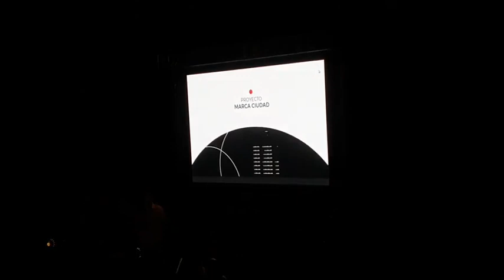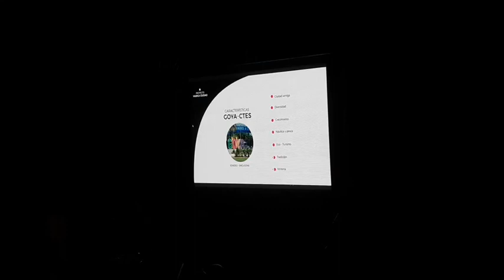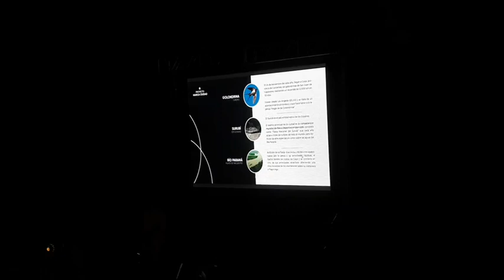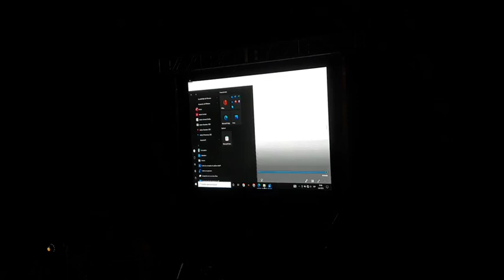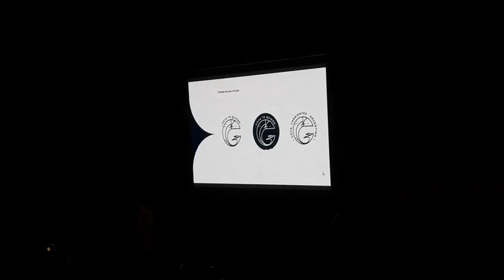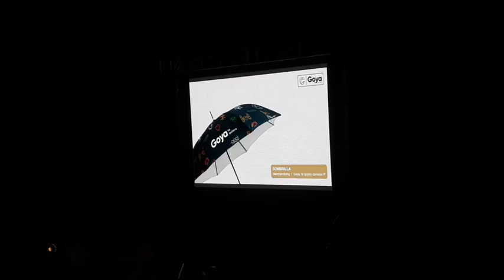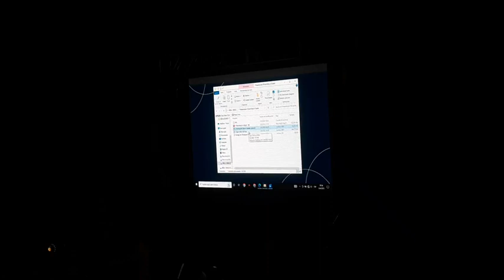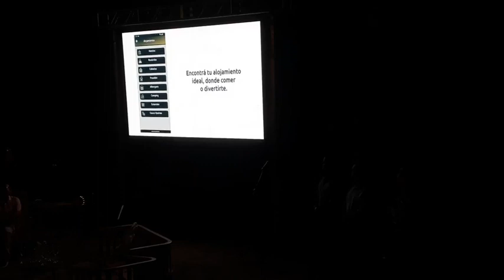Lanzamiento Aplicación "TURISMO GOYA". Emprendedores Goya profe Cacere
LANZAMIENTO OFICIAL DE LA APLICACIÓN "TURISMO GOYA" Y GENERACIÓN DE LA SECRETARÍA DE TURISMO

Video Gentileza de la Municipalidad de Goya

Emprendedores Goya profe Cacere.

Horacio el profe Cacere de Goya Ctes Argentina

 también podes seguir

Noticias Emprendedores Goya

 Noticiasemprendedoresgoya.com

Todos Somos Cura Brochero